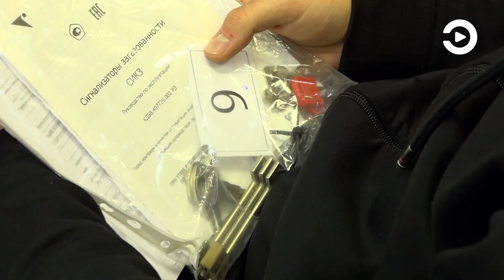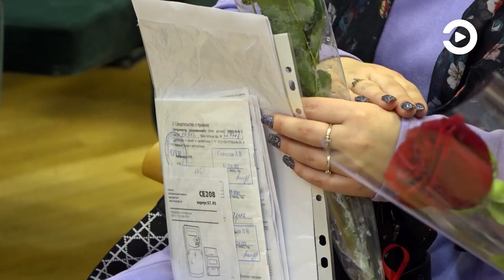28 детей-сирот получили сегодня ключи от квартир в Заре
Именно в микрорайоне Заря в основном получают квартиры дети-сироты. Сегодня в здании мэрии ключи от своих новых домов получили 28 человек. Всего же в уходящем году новоселом  стал 141 пензенец из этой категории.